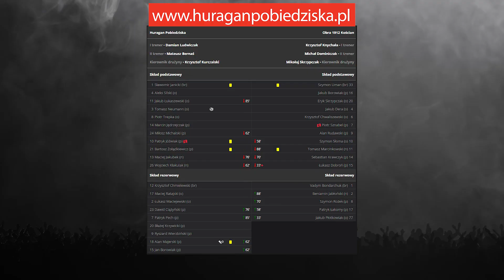Huragan TV: Huragan Pobiedziska - Obra Kościan (30.05.2024 r.)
⚽ Skrót meczu 30. kolejki wielkopolskiej IV ligi - sezon 2023/24